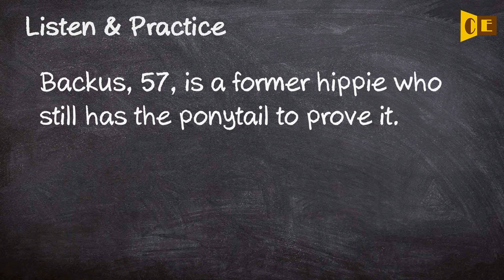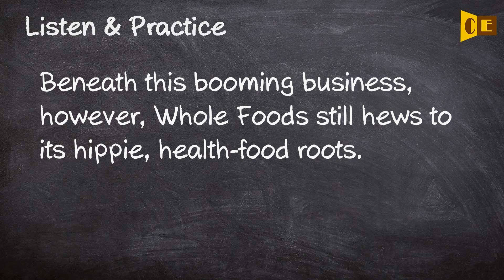Hippie Pronunciation, Paraphrase, Listen & Practice